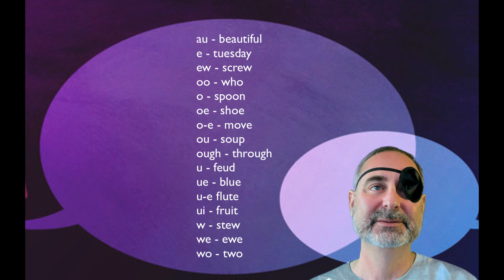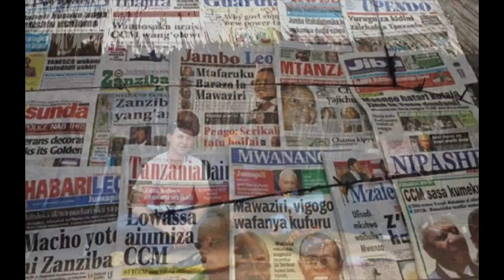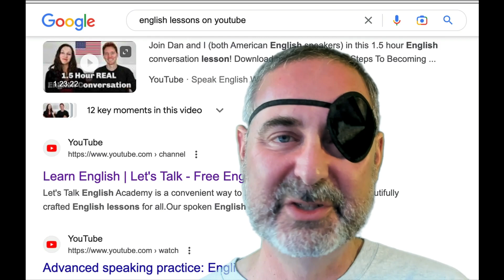It's Not You, It's English - Kids' Edition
Learning English? It’s a crazy language, because it keeps breaking its own rules and then telling you you’re stupid. You’re not stupid, but you do need to learn the many wild things that English does to make you feel that way. This video shows where the craziness came from, and offers a strategy for you to leap over the hurdles it puts in your way. Whether English is your first language or your fifth, whether you’re 8 or 80, together we can put you on the path to speak and write English like a star!

This video is made for both kids and adults, but YouTube does not allow viewers to comment on videos for kids. Therefore, this video has been published twice - the "child-friendly" edition that can pass through every safety filter, and the identical "adult" version, also entirely safe, that will let you discuss the video and ask me questions.

To support Kamusi (tax free in US and much of Europe)